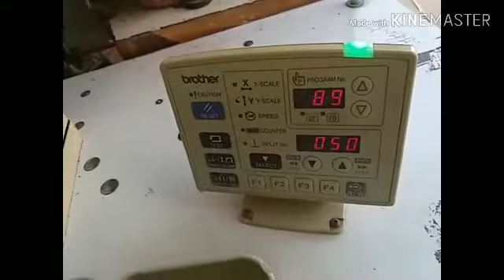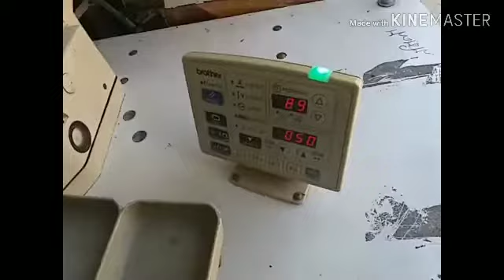Brother ke-430d knife not moving solution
ব্রাদার মেশিনে মোভিং নাইফ কাজ করে না এর সমাধান